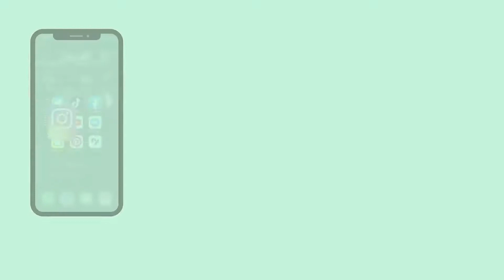Ocean Blue Cut Crease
I'm finally back with another tutorial. I am so in love with ocean blue colors that i had to create a look with the ace beaute ocean palette.

Lets Gets to know each other:
Instagram.com/rosmarievelez_
Twitter.com/rosemarievelez_

Gerard cosmetics 30% rosevmua (not valid on sale items)
dodo lashes 5% rosev_mua
Midas Cosmetics 20% rosevmua
MiaAdoraBeauty 20% rose20
Moda Brushes 10% rose
Duvolle 70% rose70